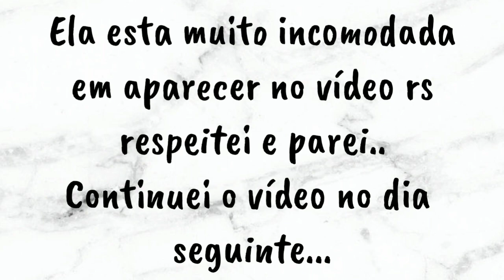Diário da progressiva na EMILLY - parte 01